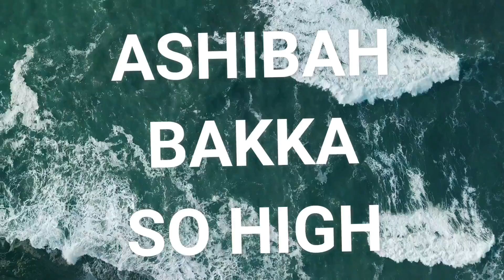Ashibah, Bakka - So High (Radio Edit)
Record Label: This Never Happened